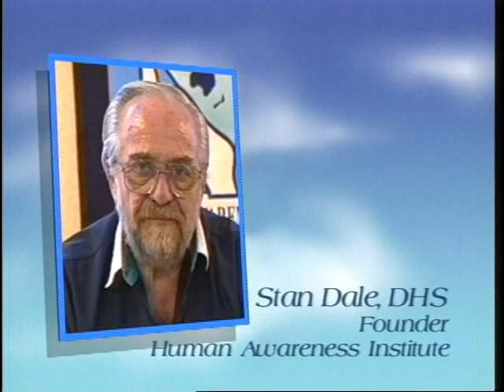Introduction to HAI - Part 1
Presenting workshops on love, intimacy, and sexuality since 1968.